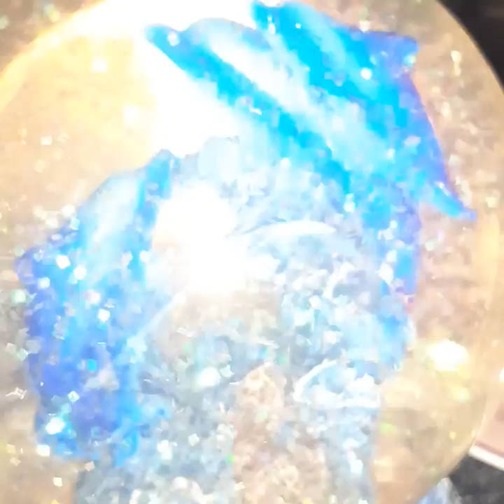15. November 2021